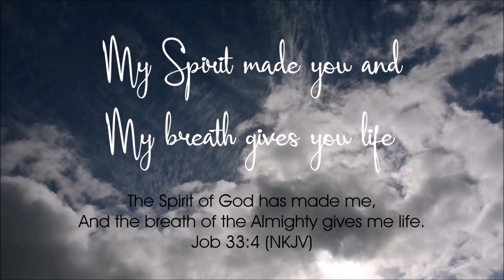God's Promises | Job 33:4 | Deep Soothing Relaxing Meditation Instrumental Soaking Music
Promise: My Spirit made you and My Breath gives you life.

Job 33:4 (WEB)
The Spirit of God has made me, and the breath of the Almighty gives me life.

In today's Scripture verse, one of Job's friends is declaring that the Spirit of God is the One who made us and His breath gives us life. When God created Adam in the Garden of Eden, He breathed the breath of life into his nostrils and Adam became a living soul. Jesus breathed on His disciples after the resurrection and they received the Holy Spirit.

Every breath that you and I take is a gift that comes from the Father of Lights. He has made us and He has promised to sustain us. Every good and perfect gift that we have comes from our Heavenly Dad. The One who created us is the One who will continue to provide all that we need, both physically and spiritually.

May each one of us be reminded of our God and Father's goodness as we draw each breath into our body. He has made us and His breath gives us life!

If you would like to contribute to this ministry, you can make a voluntary donation.

Powerful Deep Relaxing Meditation Instrumental Soaking Worship Music
All I do is for the glory of God. God bless you.